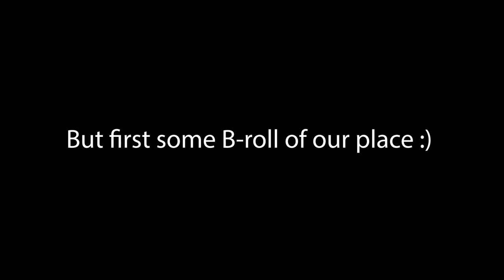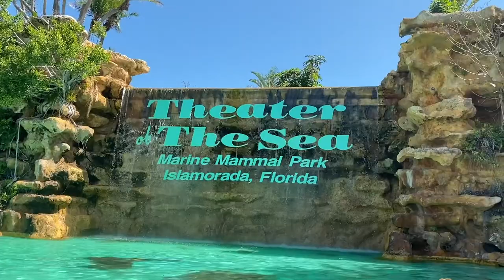Teleporting to the Florida Keys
My mom, my friend Austin, and I went on a trip to the Florida Keys during spring break (March 8th - March 14th). It was a really fun trip.

Songs:
Ocean Roads- Swif7
Be Free With Me (Chez Remix) (Instrumental) – Siine
That Is What She Told Me – Tomas Skyledberg
Side By Side- Tomas Skyledberg
Successful Summer- DJ DENZ The Rooster
The Memory of You- Swif7
Celebration of Life- Tomas Skyledberg
Tropic Fun- Maiwan
Weekend Love- Tomas Skyledberg

My Gear:
Camera Bag: Evecase Large DSLR Camera / Laptop Travel Backpack
Computer: Macbook Pro
Cameras: Canon 80D
Gopro Hero 6
360 Camera: Insta 360 One X
Lens: Canon EF-S 18-135mm f/3.5-5.6 Image Stabilization USM
Drone: DJI Mavic Pro with accessories
Mic: Rode VideoMic Go with deadcat wind cover
Stabilizer: DJI Ronin-S
Tripods: Joby GorillaPod
Benro Slim Carbon Fiber Lightweight Travel Tripod Kit
Small Travel Case: BUBM double layer travel case
Protection Lenses: UV lens filter
Neewer ultra slim ND2-ND400 fader neutral density adjustable lens filter
Dji Mavic Pro Lens filters

Software used: Premiere Pro